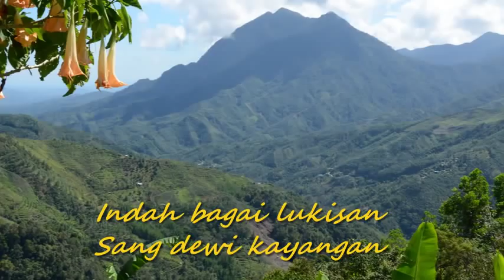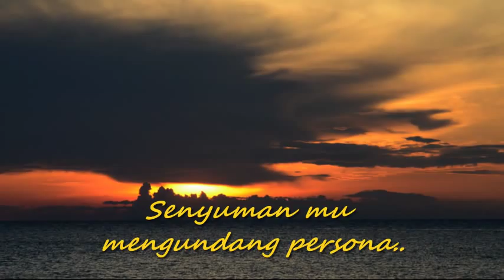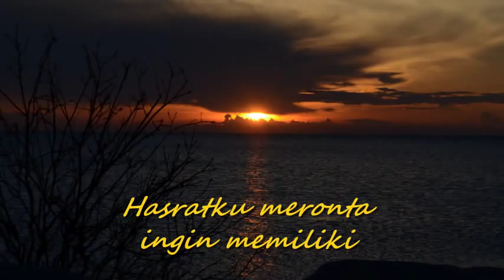Mimpi Semalam - Harvey Malaihollo & Ireng Maulana.avi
For video and photography creative expression, sing along and personal enjoyment only.  Not for commercial distribution.